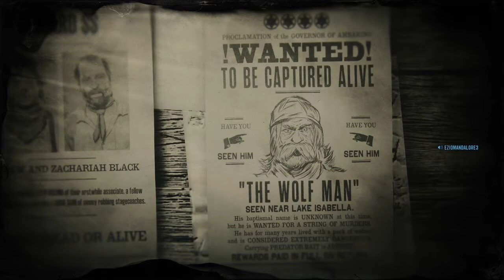Red Dead Redemption 2 The Wolf Man 4